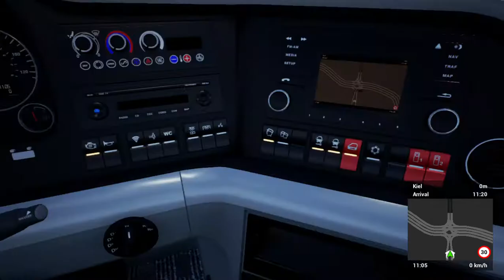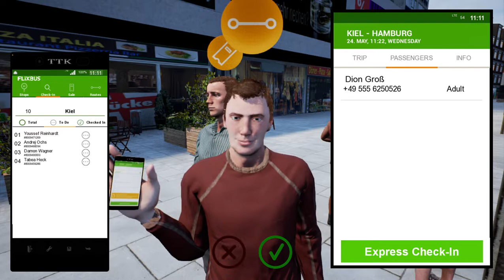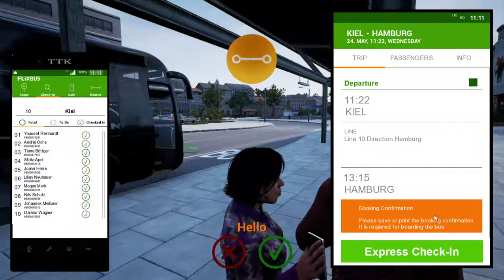Fernbus Simulator Gameplay: Short Route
A short route with plenty of traffic lights.